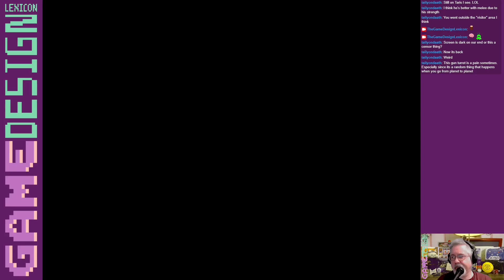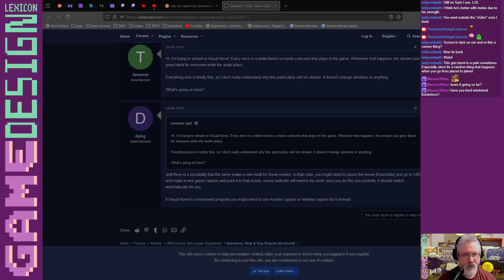Star Wars: Knights of the Old Republic / PC/Windows | June 19, 2024 (Part 5) | Twitch VOD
Game: Star Wars: Knights of the Old Republic / PC/Windows